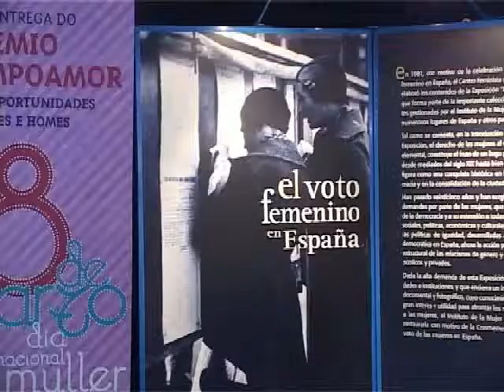PRESENTACION ACTOS CONCELLO SOBRE EL DIA DA MULLER